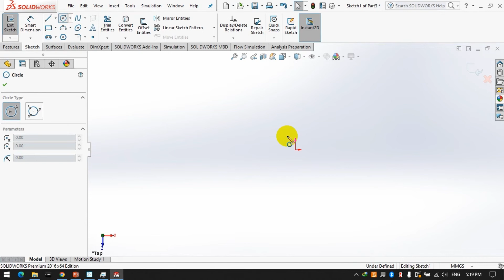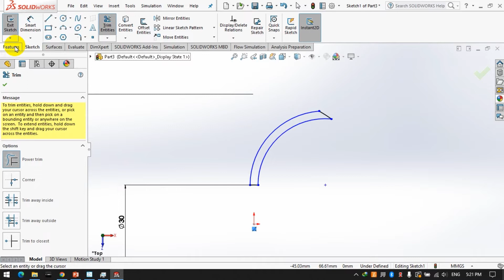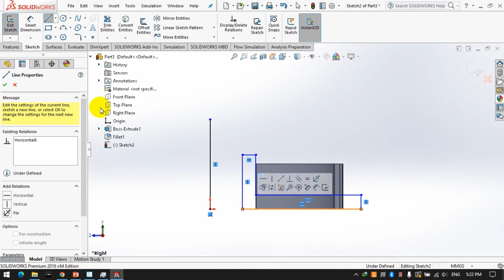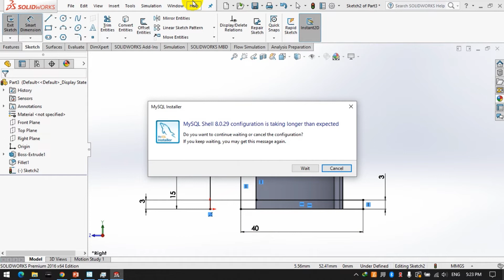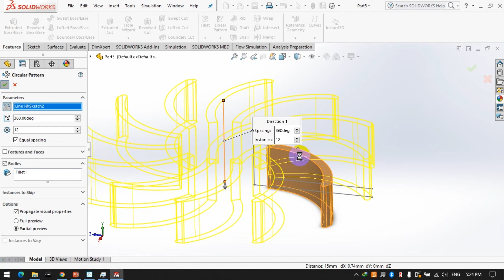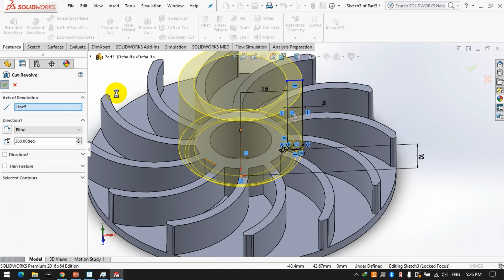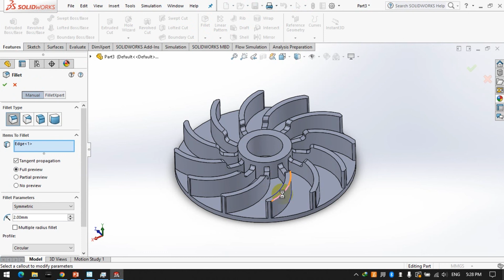Design of Impeller on in SolidWorks || SolidWorks 2016